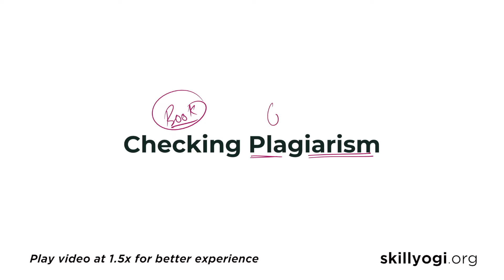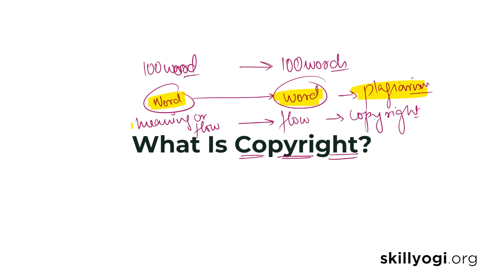What is Plagiarism & Copyright & Why It Is Important for Book, Article Publishing (Hindi)